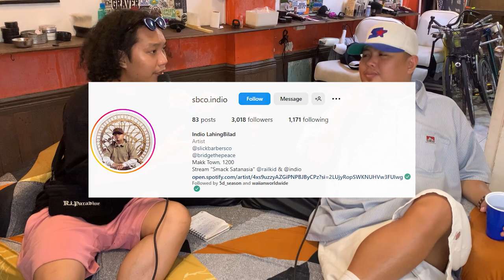Indio (Slick Barbers) - Dial Seven Podcast (Episode #6)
The genius behind Indio / Slick Barbers

Camera: JC Cabantog @badIndieEye
Video and edit: Carlo Mari Canlas @crlo.cnls

Indio Socials